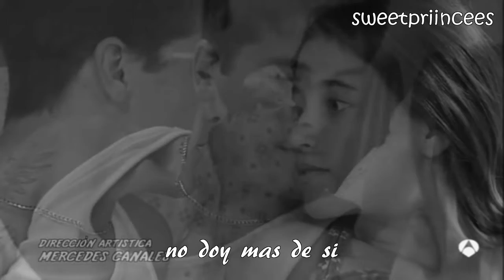sandra y culebra - without you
bueno esta tarde queria desconectar un poco que ya llegan los examenes y estoy un poco agoviada asi que me ha apetecido hacer un videeo! :)
espero qe os gustee!!
a ver si empiezan ya que me estan cabrandoo mucho anuncian las nuevas series y de esta nadaaa ...

GRACIAS A TODOSS!!
1besoo!

imagenes propiedad de antena3 y neox
cancion: without you // Mariah Carey